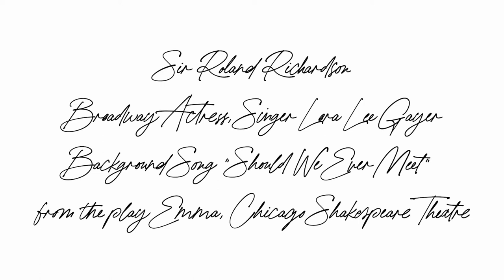Sir Roland Richardson and Lora Lee Gayer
Lora Lee Gayer is an accomplished actress, dancer and singer, and an amazing model for Sir Roland Richardson!  Most recently, Lora Lee captured hearts as the witty lead in the musical rendition of Jane Austen’s “Emma” at the Chicago Shakespeare Theatre (video background song “Should We Ever Meet”)  She has held many celebrated roles in New York City’s Broadway and Off-Broadway productions. This beautiful starlet can also be found on television in The Tick, House of Cards, and Law and Order.